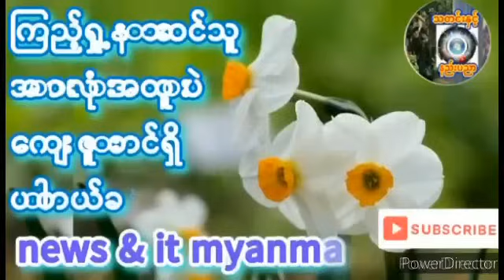August 12, 2024